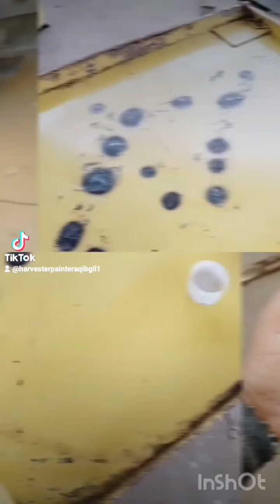harvester painter aqib gill